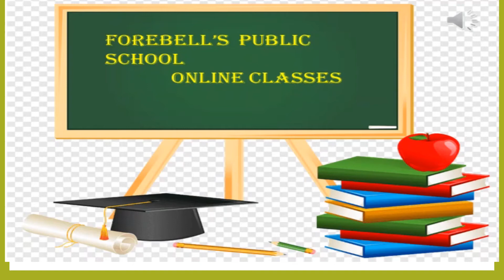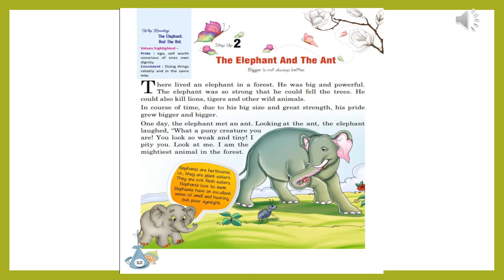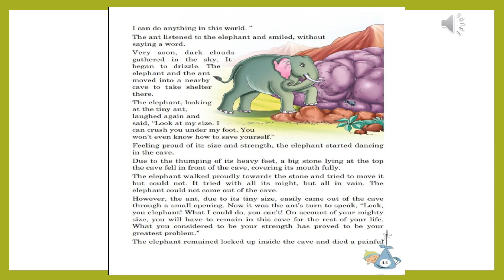Class 2 Lesson 2 (The Elephant & The Ant) Revision